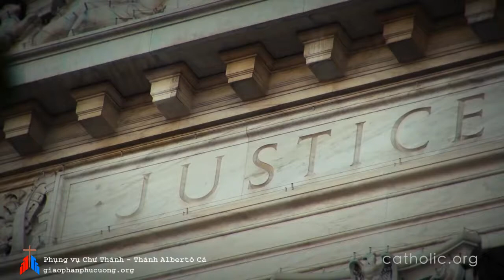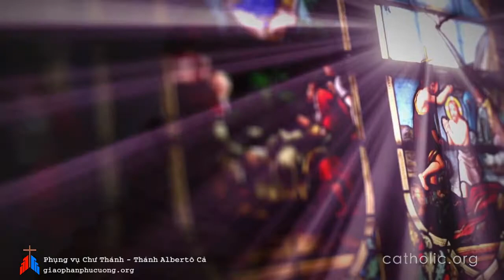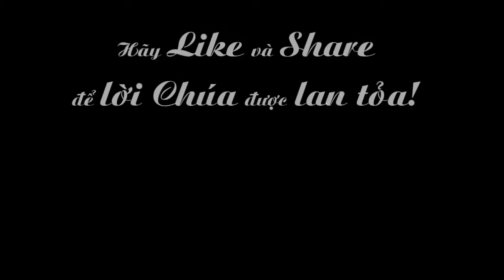Ngày 15-11: Thánh Albertô Cả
Phụng vụ chư Thánh - Thánh Albertô Cả
XEM THÊM